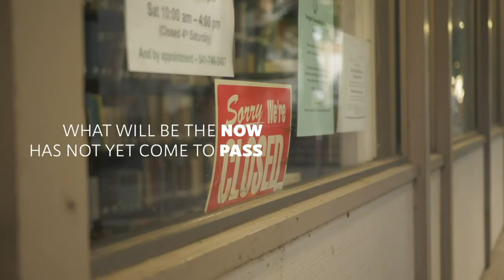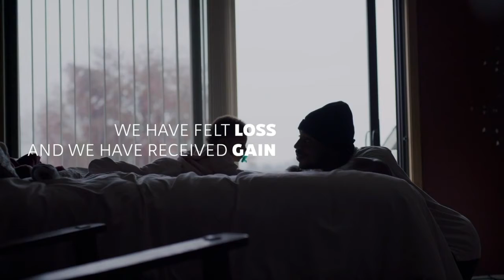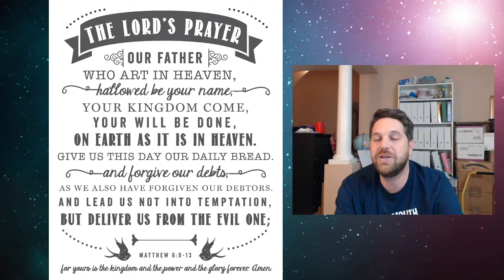Hope, Prayer & Blessing 12.29.20